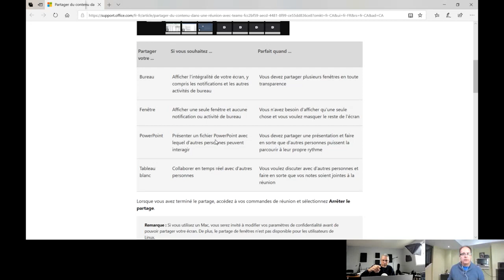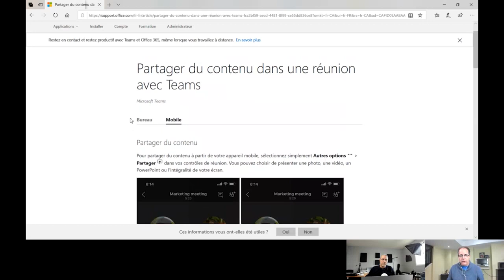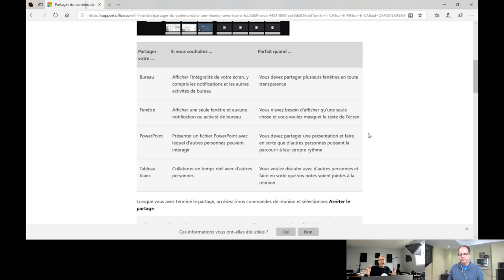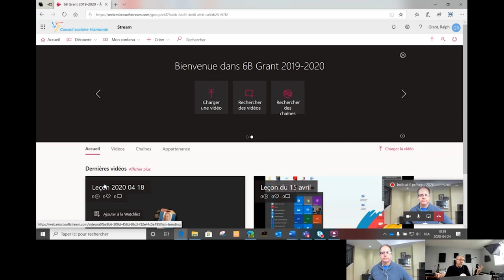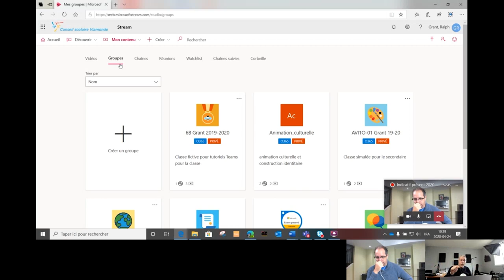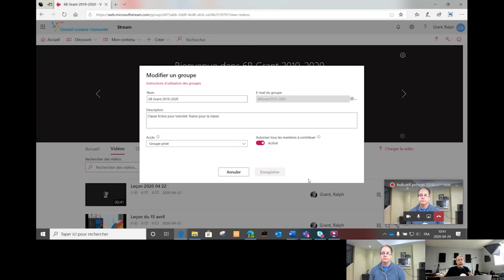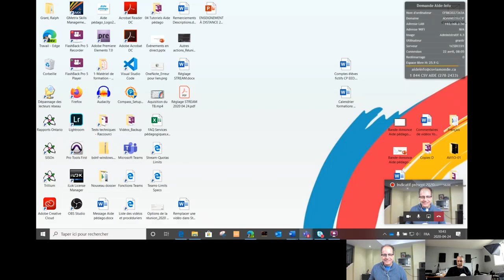Indicatif présent 2020 04 28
Dans cet épisode, Ryan St-Aubin partage les nouvelles des Services informatiques, Ian nous partage le partage dans TEAMS et Ralph explique des informations essentielles au sujet des vidéos dans Microsoft STREAM.

Voici le document dont nous parlons au sujet du partage dans teams

Voici STREAM 3!